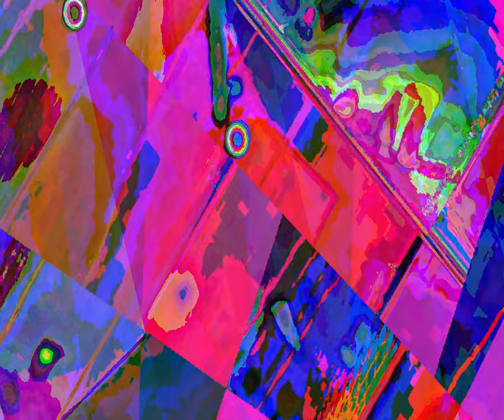[EPILEPSY WARNING] Movie 23 08 20 15h15m10s